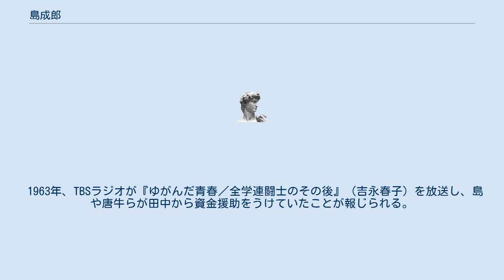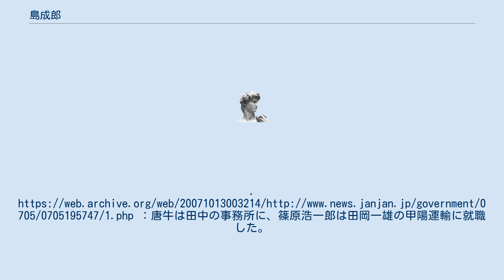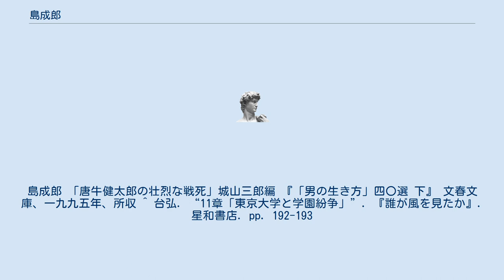島成郎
島 成郎（しま しげお、1931年3月3日 - 2000年10月17日）は、日本の学生運動家、精神科医。
1960年の安保闘争当時の全学連書記長。
1950年、東京大学教養学部入学と同時に日本共産党に入党。
共産党の50年分裂で除名処分をうける。
レッドパージ反対闘争に参画し、自治会副委員長として運動する。
1951年、共産党に復党。
1954年、東京大学医学部に進学。
 1955年、全学連再建に精力的に活動し砂川基地反対闘争、原水爆禁止反対闘争に参画。
1957年、共産党の東京都党委員に当選。
第7回大会の代議員になるが生田浩二、佐伯秀光と共に党内フラクションを結成し「プロレタリア通信」を発信する。
1960年安保闘争時のブント系（共産主義者同盟）全学連書記長として、委員長の唐牛健太郎や青木昌彦を支えた。
のち田中清玄からの資金供与などをマスコミで報道され、共産党をはじめ内外から強い批判をうけ、運動の前線からは撤退を余儀なくされる。
 1964年、東京大学医学部卒。
闘争終息後は国立武蔵療養所（現 国立精神・神経医療研究センター）、都立島田療育園（現 島田療育センター）に勤務、また地域医療に尽力。
85年に上京して、陽和病院院長。
その後は北海道鶴居村のつるい養生邑病院名誉院長、北海道苫小牧市の植苗病院副院長、沖縄本部記念病院医療顧問、同病院やんばる所長を歴任。
 2000年、沖縄県名護市にて胃がんのため生涯を終えた。
 『中央公論』1960年4月号で、詩人で思想家だった吉本隆明を招き、葉山岳夫などのブント幹部とともに座談会を行った。
以降、吉本は世界初の共産党からの独立左翼と言われるブントと行動をともにする。
吉本はこのとき、「同伴知識人第二号」として批判された。
なお一号は社会学者の清水幾太郎。
島らの依頼で吉本は6月15日の国会構内抗議集会で演説。
鎮圧に出た警官との軋轢で死者まで出た流血事件の中で100人余と共に「建造物侵入現行犯」で逮捕された。
 島と吉本は以後も交流を続け、1960年9月、安保ブントが解体状況を露呈し島がブント内で孤立して沈黙を守っているときの島の日記には吉本宅を訪ねた後の感想として「彼の考えは俺とすこぶる共通している」とある。
 1961年9月には吉本が谷川雁、村上一郎らとともに雑誌『試行』を創刊したが、その資金は島が用意した。
島の「ノート」によれば、「いかにして革命的復活をなしとげるか」として、その成果の一番目に「吉本隆明らの雑誌の発行の目安が付いた」（61年6月25日付け）ことが挙げられている。
資金は、当時の金で11万円ほどだった。
 2000年10月、島の死の際には吉本は「知っている範囲で、谷川雁さんと武井昭夫さんとともに島成郎さんは『将たる器』をもった優れたオルガナイザーだと思ってきた」と追悼文を書いた。
 戦前、日本共産党（第二次共産党）中央委員長で転向後は右翼活動家・実業家、モンペルラン・ソサイエティー会員だった田中清玄(たなか きよはる)が1960年（昭和35年）『文藝春秋』1月号に「武装テロと母 全学連指導者諸君に訴える」という文章を発表した。
このなかで田中は「全学連の指導的立場の諸君！ 諸君の殆どが、日共と鋭く対立しつつ、新しき学生共産党とも云うべき共産主義者同盟を組織し、学生大衆運動の盛り上げに腐心して居ると聞くが、自分は三十有余年前、大正末期、未だ幼年期にあった学生運動を組織したものの一人として、更に、昭和三年（一九二八年）からは、日本共産党の指導的立場に在った者として、諸君の動向を目にし耳にするにつれ、諸君に訴えずには居られぬものを感ずる」と呼びかけるなど、全学連の安保闘争に共感を示しつつ、その限界を批判したものだった。
 これを読んだ島が田中からの資金カンパを思いついて田中を訪れ、田中はこれに応じた。
唐牛健太郎らはのちに田中の企業に就職する。
 1963年、TBSラジオが『ゆがんだ青春／全学連闘士のその後』（吉永春子）を放送し、島や唐牛らが田中から資金援助をうけていたことが報じられる。
日本共産党は『赤旗』で「右翼と結びついていた」として全学連を連日批判した。
批評家の柄谷行人も同主旨で批判した。
 島自身は田中との関係について、次のように回想している。
「スキャンダルめいて報じられた田中清玄氏との関係も、伝えられるような決して低次元のものじゃありません。まあ...